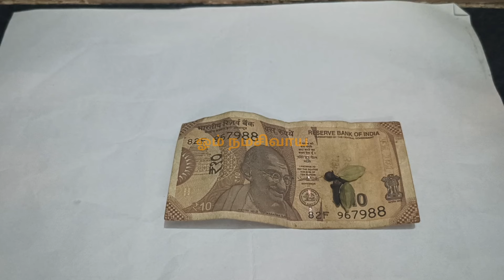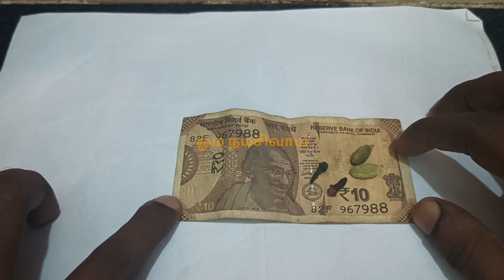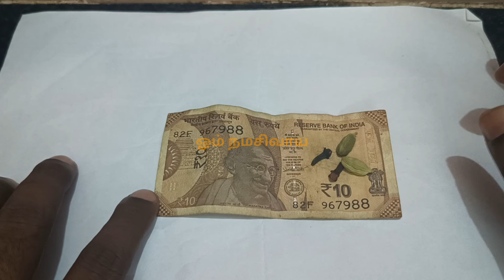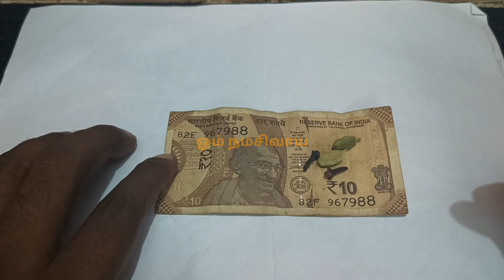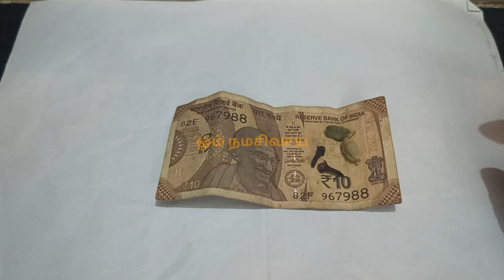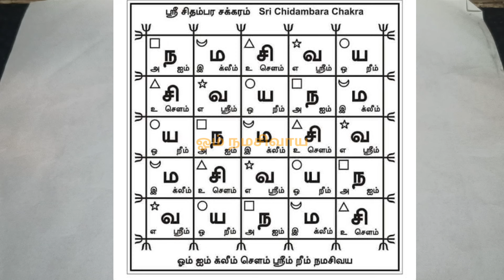பணம் வசியம் செய்வது எப்படி panam vasiyam - thanthrigam - manthrigam - spiritual secrets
Aanmeegam - Tips · மகாசிவராத்திரி வழிபாடு · பரணி தீபம்.Related searches
பெண்களுக்கான ஆன்மீக தகவல்கள்வீட்டு ஆன்மீக குறிப்புகள்
ஆன்மீக பரிகாரங்கள்ஆன்மீக வழிபாடு
ரகசிய ஆன்மீக குறிப்புகள்ஆன்மிகம் பலன்
dheivegam  tamilஆன்மீகம் pdf

ஓம் நமசிவாய aanmeegam tips in tamil
Money attraction technique Money manifestation technique
today anmeega thagaval